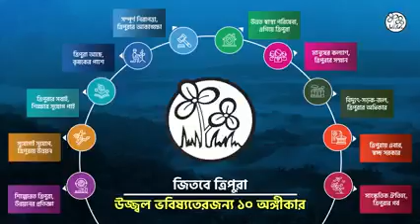ত্রিপুরায় সামগ্রিক এবং অন্তর্ভুক্তিমূলক উন্নয়ন আনা আমাদের দৃঢ় সংকল্প।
ত্রিপুরাবাসীর সমর্থনকে পাথেয় করেই আগামী নির্বাচনে লড়তে প্রস্তুত আমরা।

‘জিতবে ত্রিপুরা-উজ্জ্বল ভবিষ্যতের জন্য ১০ অঙ্গীকার’, আপনাদের প্রতি আমাদের দায়বদ্ধতার এক সাক্ষ্যপ্রমাণ।